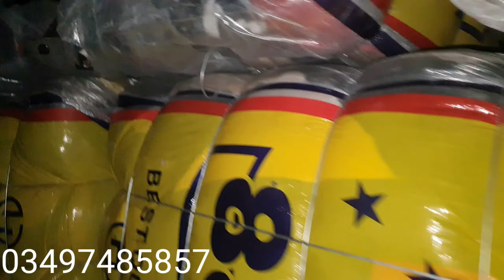China Men jackets A1 quality wholesale rate shershah landa bazaar karachi wholesale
Shershah landa bazaar | china men jackets | used imported items

OwaisRaza